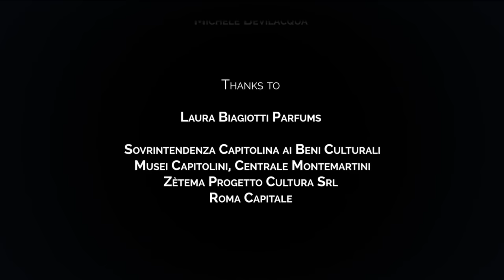Laura Biagiotti | Fall Winter 2022/2023 | Full Show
Laura Biagiotti | Fall Winter 2022/2023 by Lavinia Biagiotti Cigna | Phygital Fashion Show in High Definition. (Widescreen - Exclusive Video/1080p - MFW/Milan Fashion Week)